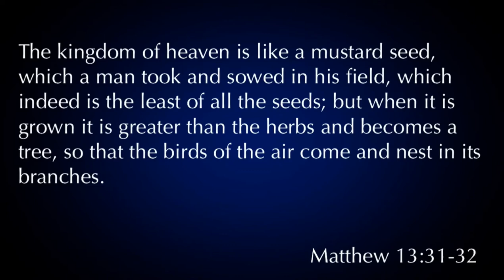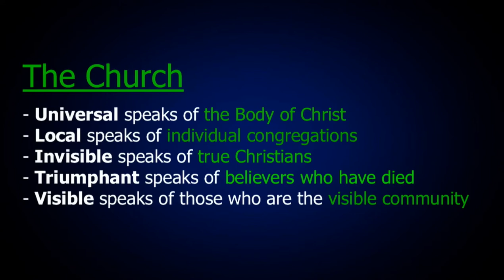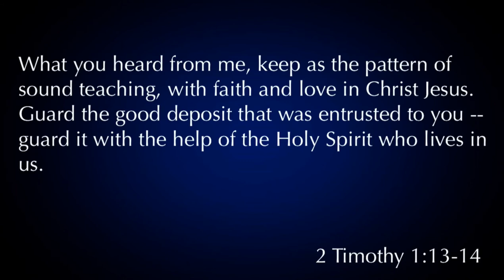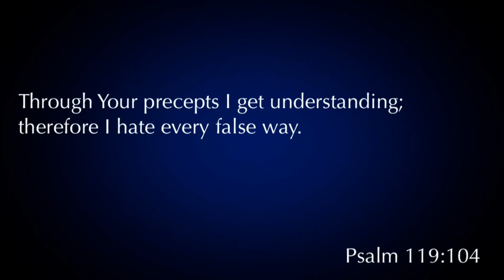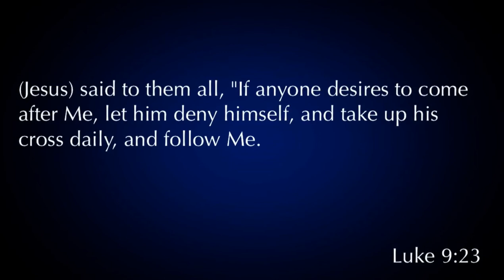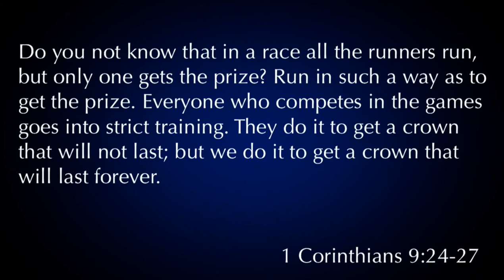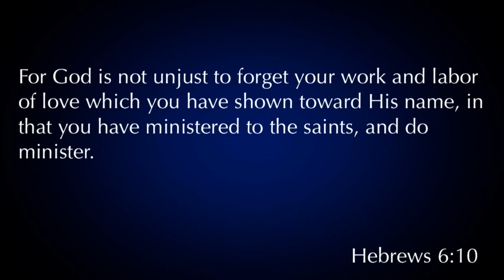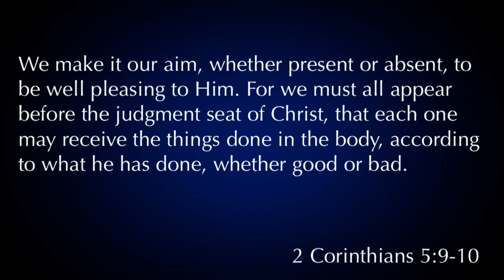1 Timothy 4:6-10 "The Good Minister" Part 1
1 Timothy 4:6-10 "The Good Minister" Part 1 was taught by Pastor David Rosales on November 19th, 2017. You can find more information about Pastor David Rosales and Calvary Chapel Chino Valley at calvarycvv.org.